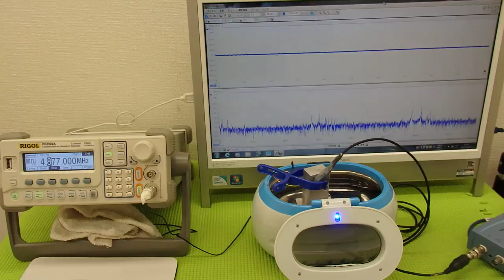超音波の応用に効果的な‹ＬＣＰ樹脂（上野液晶ポリマーＵＥＮＯＬＣＰ）›